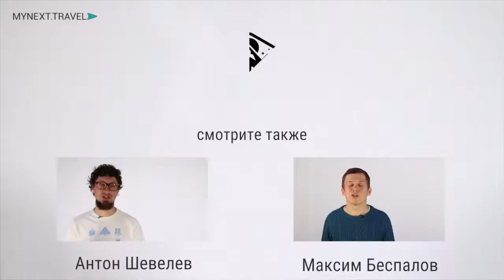Андрей Нарыжный – экспедиции, трекинг, приключения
Андрей Нарыжный - путешественник, посетивший 104 страны, организатор невероятных путешествий по всему миру.

– платформа для путешественников, где можно
✔︎ забронировать увлекательное путешествие, а не тур в отель;
✔︎ познакомиться и пообщаться с организаторами поездок;
✔︎ узнать секреты опытных путешественников.

Лайфхаки путешественников, анонсы и отчеты путешествий, презентации организаторов поездок.

Путешествия, travelгаджеты и девайсы, невероятные места планеты и лайфхаки.

Интервью с путешественниками и прямые трансляции из поездок.